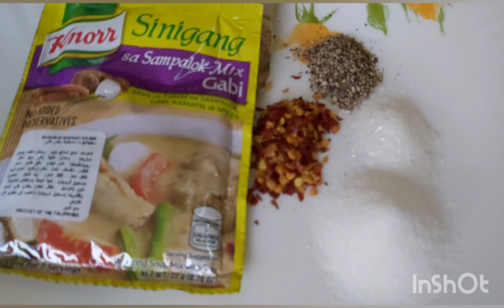CATCH & Cook Sinigang ng Bangus lami kaayo by Nena'sVlog